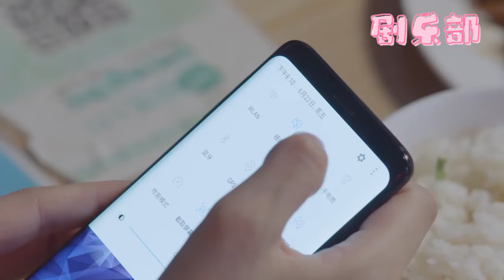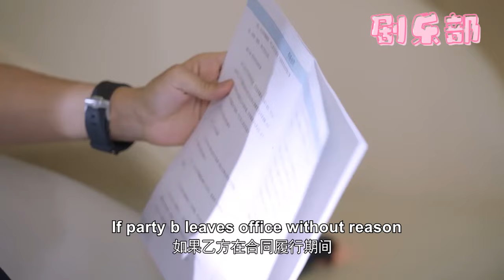【一口氣看完】總裁對灰姑娘一見鍾情，直接讓她當自己的貼身秘書，只為時時刻刻看到她！